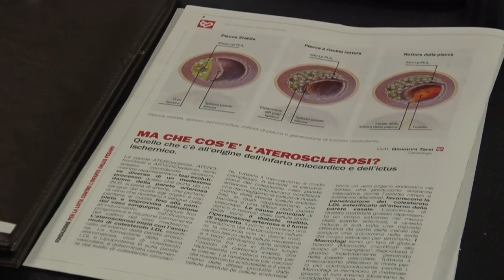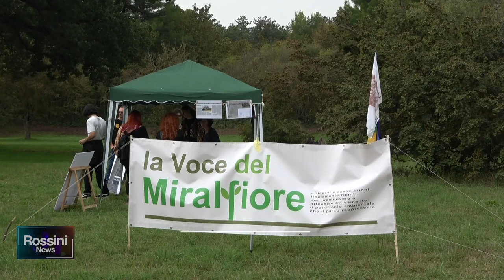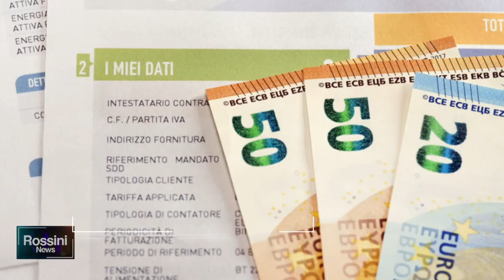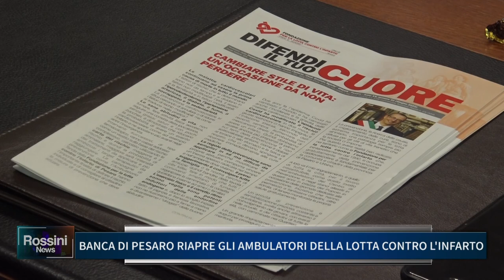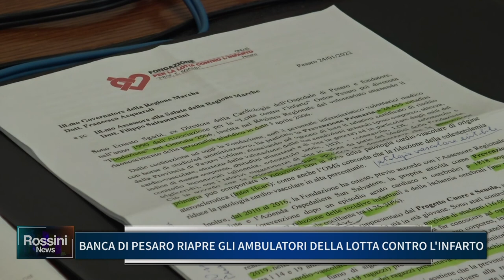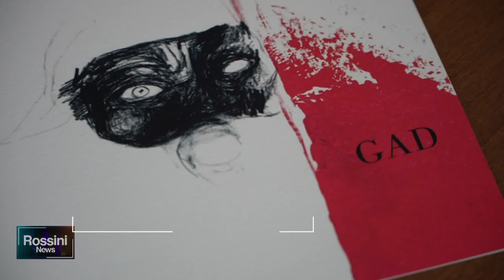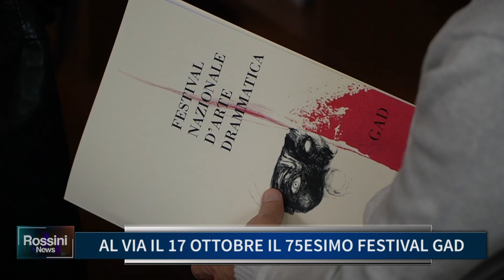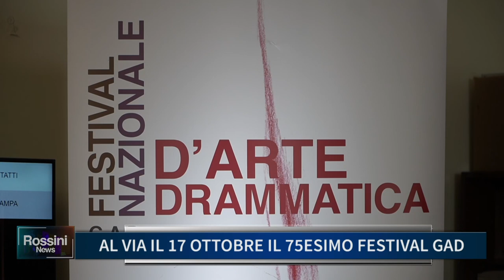ROSSINI NEWS 11 OTTOBRE 2022